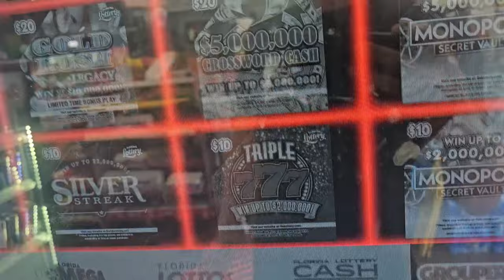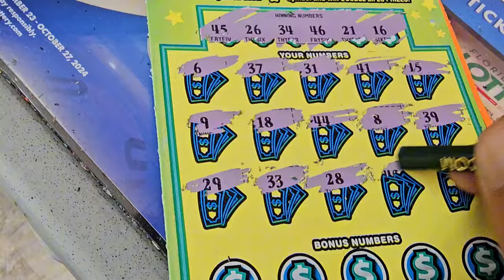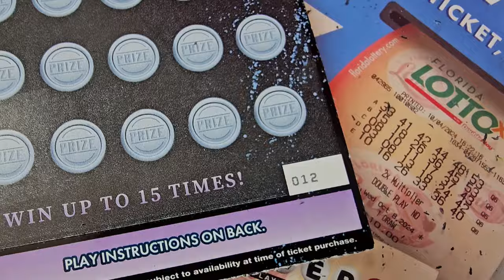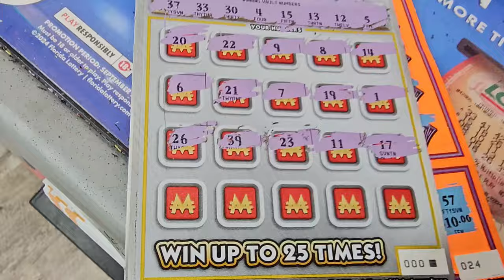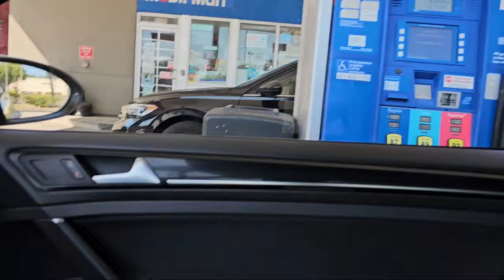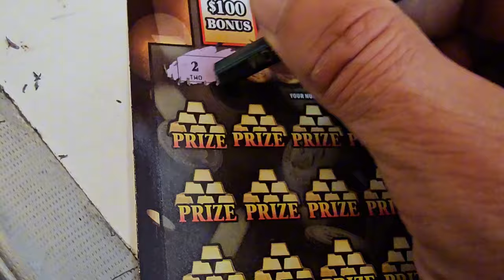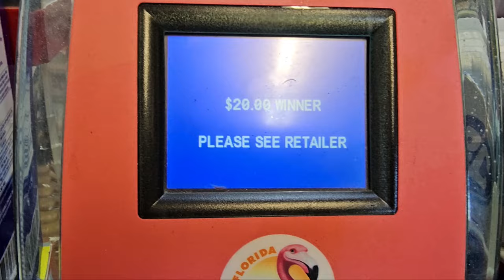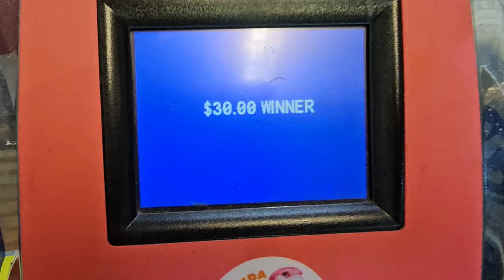Wow Got It on My 1st Try!!$30 Goldrush🤑 Scratch Life🚀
1st Ticket I Bought on the $30 Goldrush Won!!